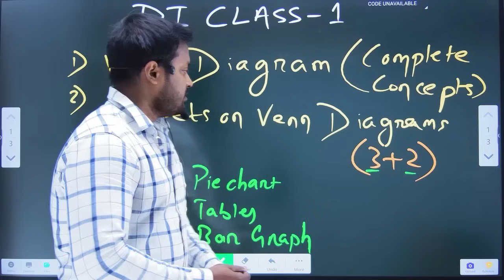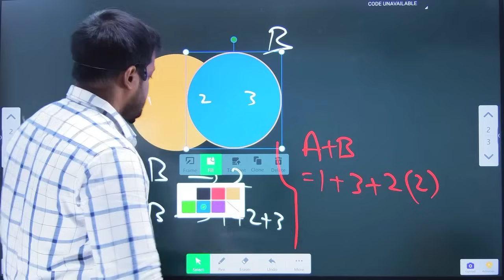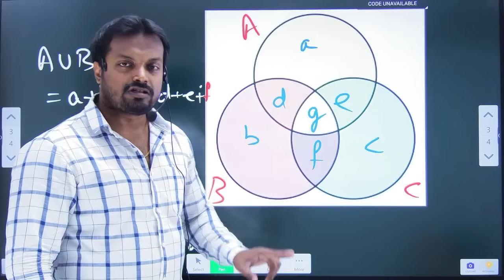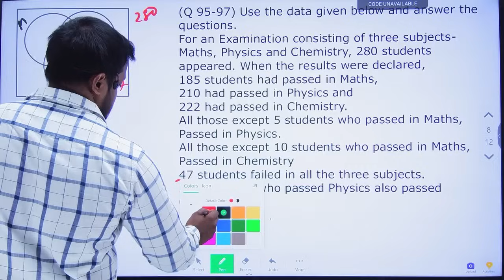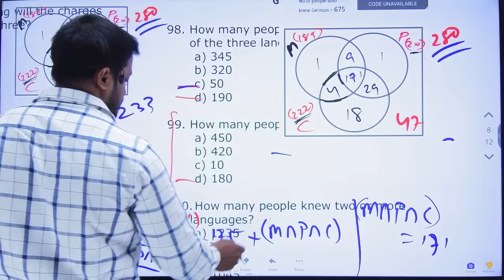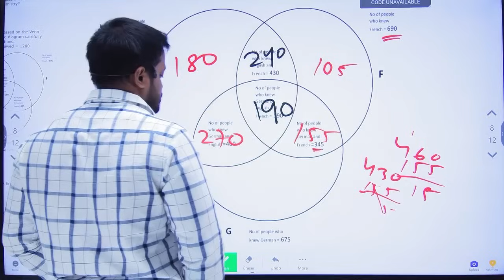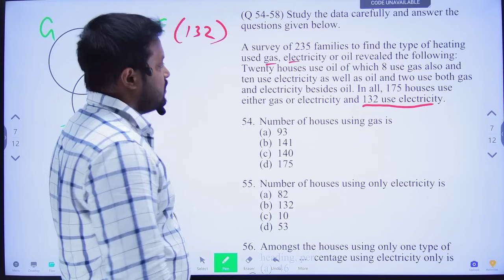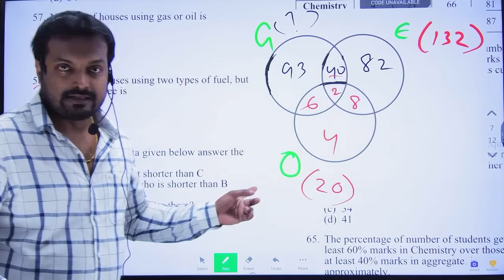DI CLASS - 1 | VENN DIAGRAM | Data Interpretation | OSSC CGL | OSSC Accountant | OSSC Stenographer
DATA INTERPRETATION CLASS 1 for OSSC CGL

DI class for OSSC CGL